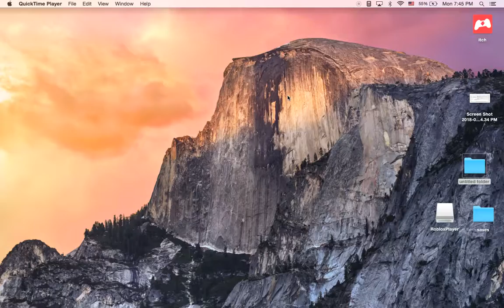roblox bee swarm simulater getting the diamond egg